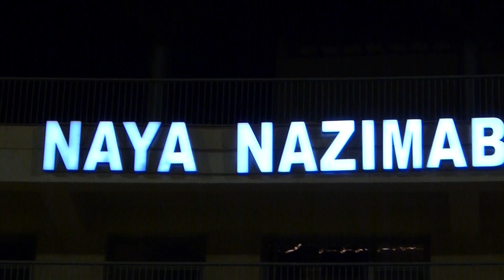Star Premier League Season 3 | Promo | Naya Nazimabad Cricket Ground | Kalam's Vlog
Star Premier League Season 3 | Promo | Naya Nazimabad Cricket Ground | Kalam Tv | ft noman habib | saud qasmi

Creating memories through entertainment so you can feel the presence of fun and lifestyle beyond the reel.